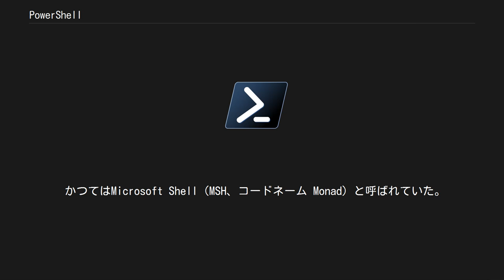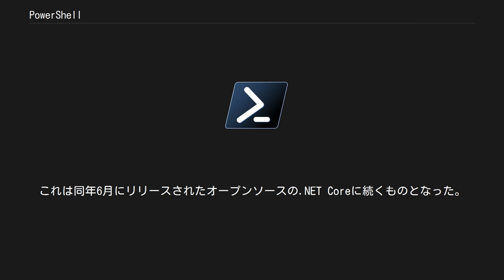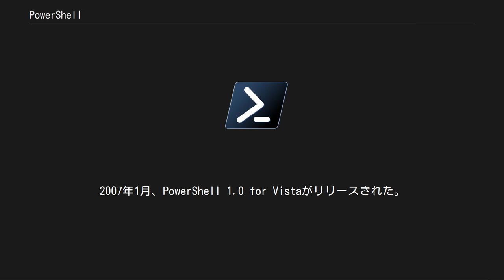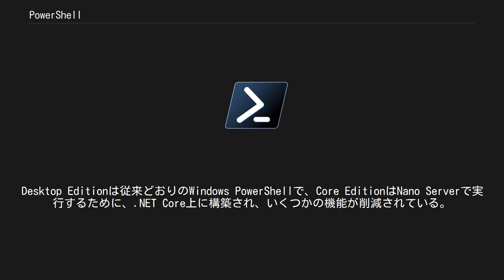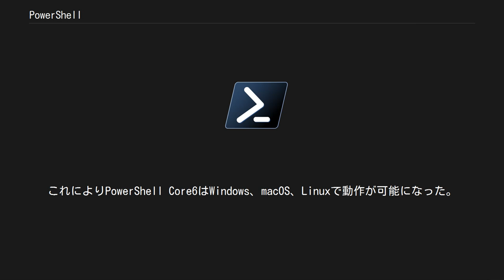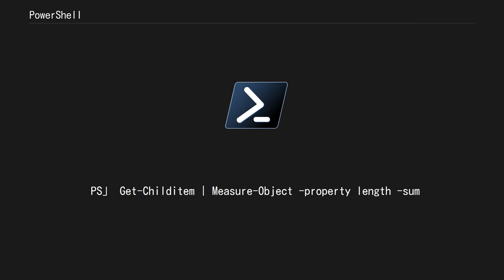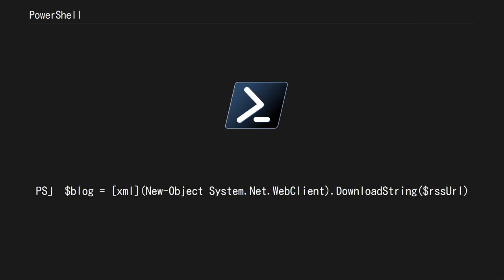PowerShell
#.NET_Framework
PowerShell（パワーシェル）は、マイクロソフトが開発した拡張可能なコマンドラインインターフェイス (CLI) シェルおよびスクリプト言語である。
オブジェクト指向に基づいて設計されており、.NET Framework (Windows PowerShell 5系以前) あるいは.NET Core (PowerShell Core 6系以降) を基盤としている。
 かつてはMicrosoft Shell（MSH、コードネーム Monad）と呼ばれていた。
 Windows 7以降のオペレーティングシステム (OS) には標準で搭載されている。
 マイクロソフトによるOSにはMS-DOSからWindowsに至るまで、どのバージョンにもコマンドラインシェルが付属した。
それは、かつてはCOMMAND.COMであり、Microsoft Windows NTベースの製品においてはcmd.exeであった。
これらのツールはグラフィカルユーザインタフェース (GUI) で提供されるような管理機能の自動化や再利用に必ずしも長けているとは言えなかった。
これはコマンドライン内の制限によるものであり、マイクロソフトが高品質なコマンドラインツールを提供しなかったためでもあった。
 マイクロソフトはコマンドラインツールの短所を補うものとして、1998年にWindows 98でWindows Script Host (WSH) を提供した。
これは様々なスクリプト言語を実装するための新しいソフトウェアであった。
しかしWSHはシェルに統合されていないという欠点があり、ドキュメントも非常に使いにくいものだった。
またWSHの持つセキュリティ上の欠陥をつくコンピュータウイルスがいくつか出現したため、システム上の脆弱性とみなされたこともあり、広く普及するには至らなかった。
 そして2003年、マイクロソフトはWindowsや自社製品のシステム管理・自動化を行うための新世代シェルとして、またスクリプトとして実行可能なプログラミング言語としてMonad（後の PowerShell）を発表した。
 2015年9月現在、Windows PowerShellの正式な最新バージョンは5.0であり、Windows 10に標準搭載されている。
Windows 8.1に標準搭載されているバージョンは4.0、Windows 8に標準搭載されているバージョンは3.0、Windows 7に標準搭載されているバージョンは2.0となる。
 2016年8月には、PowerShellのオープンソース化、並びにLinuxとOS Xへの移植が発表された。
これは同年6月にリリースされたオープンソースの.NET Coreに続くものとなった。
 Windows PowerShell 1.0[編集] 2003年9月、コードネーム Monadが公開された。
2006年4月、正式名称がWindows PowerShellとなることが発表され、リリース候補 (RC) 1がリリースされた。
2006年9月、RC2リリース。
 2006年11月、Windows PowerShell 1.0がウェブ上でリリースされた (RTW)。
動作には .NET Framework 2.0を必要とする。
2007年1月、PowerShell 1.0 for Vistaがリリースされた。
 マイクロソフトはこれからの主なGUIツールはPowerShell上に構築されると表明し、主な管理機能がスクリプト可能になるとした。
例えば、Exchange Server 2007の管理ツールはPowerShellの上に構築されている。
多くの日常的な場面でPowerShellはcmd.exeやWSHを置き換えるものとして利用できる。
 Windows PowerShell 2.0[編集] 2009年10月リリース。
 Windows PowerShell 3.0[編集] 2012年9月リリース。
動作には.NET Framework 4を必要とする。
 Windows PowerShell 4.0[編集] 2013年10月リリース。
動作には.NET Framework 4.5を必要とする。
 Windows PowerShell 5.0[編集] 2015年12月リリース。
動作には.NE...